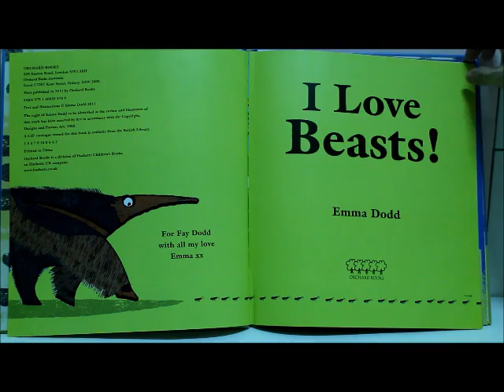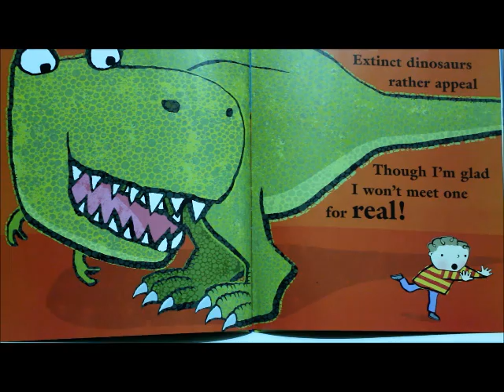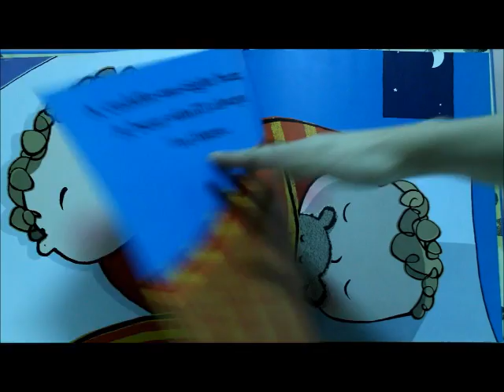I love beasts